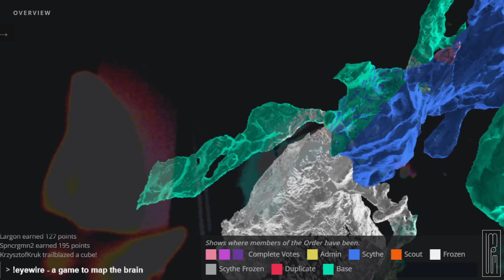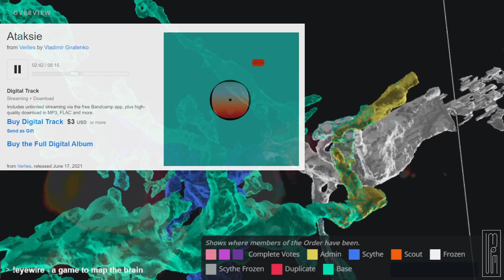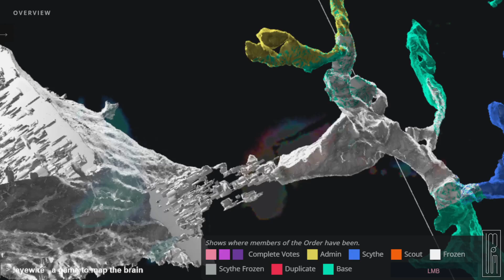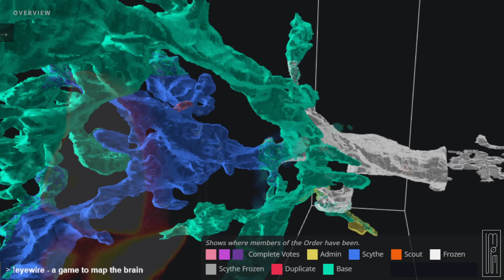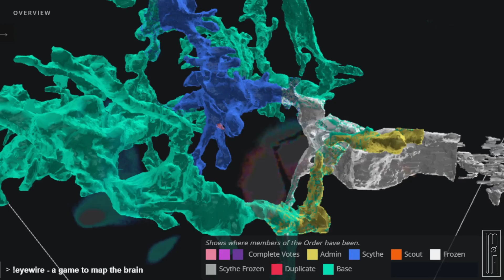Vladimir Gnatenko - Ataksie